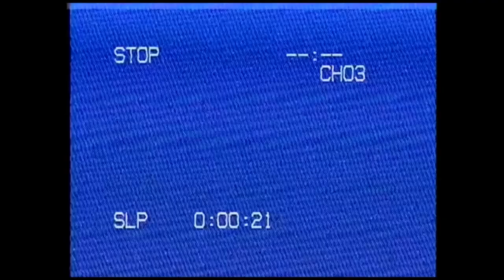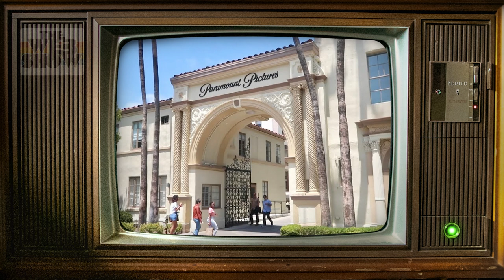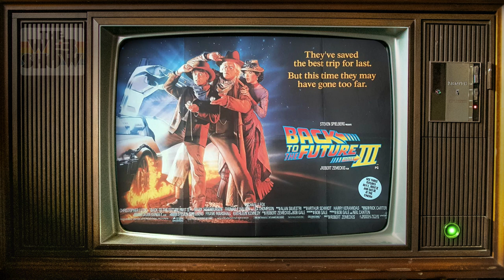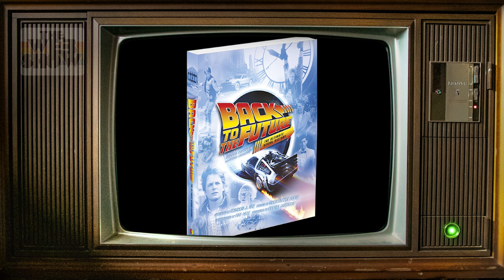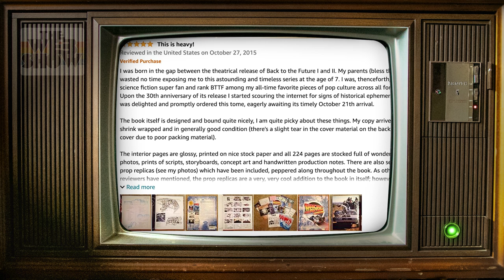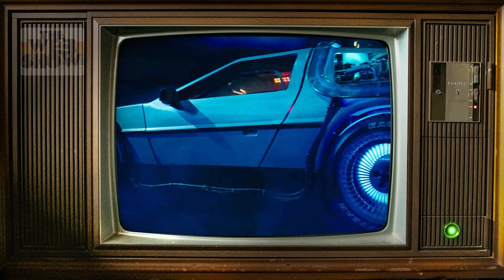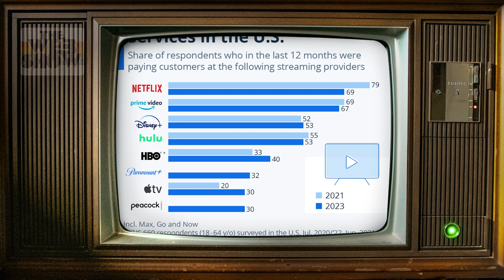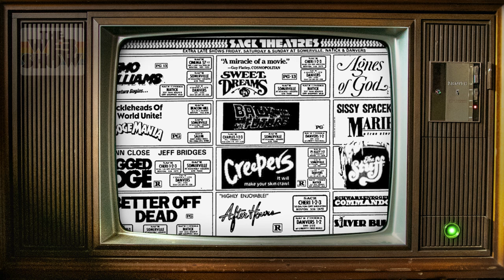BACK TO THE FUTURE Production Publicist MICHAEL KLASTORIN on his BOOK, the MUSICAL, & RICHARD DONNER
In episode 40 of The Web Show, I chatted to the incredibly talented MICHAEL KLASTORIN, who has worked on countless movies as Production Publicist, including Zombieland, People Vs Larry Flynt, Swamp Thing and most famously, Back To The Future 2 and Back To The Future 3.

He is also the author of the incredible Back To The Future book (plus revised edition!) AND the new book about the Back To The Future Musical!

Having worked with greats including Bob Gale, Robert Zemeckis, Steven Spielberg, Richard Donner, and Wes Craven, it was a pleasure chatting to Michael Klastorin!

WHO ARE LIFE AFTER MOVIES?

The latest teaser has just come out for LIFE AFTER THE NEVERENDING STORY

Celebrating the iconic 1984 classic The NeverEnding Story, formerly called "Life After Atreyu", LIFE AFTER THE NEVERENDING STORY stars Noah Hathaway (Atreyu), Tami Stronach (the Childlike Empress), Deep Roy, Limahl & Klaus Doldinger, Katja Eichinger, Herman Weigel, Renato Casaro, Jason James Richter, Keith Coogan and more!

This NeverEnding Story documentary is currently on it's film festival run, winning Best Documentary at Kevin Smith's SModcastle festival in October 2023, then will be released on REGION FREE BLURAY April 2024.

Your pre-order helps cover the post production costs and with indie film, it all helps. All discs ship worldwide, and come with your very own limited edition collectors patch!

Our first title in the LIFE AFTER series was the Flash Gordon documentary LIFE AFTER FLASH, starring Sam J Jones, Melody Anderson, Brian Blessed, Richard O'Brien, Topol, Brian May & more!

Also search on Amazon Prime in most regions

The second title in the series is LIFE AFTER THE NAVIGATOR starring Joey Cramer, Randal Kleiser, Tim Blaney, Matt Adler, Veronica Cartwright, Cliff De Young & more!

Also search on Amazon in the UK and US

Instagram Handles:
Lisa Downs - @lisandowns
Life After Movies - @lifeaftermovies

Twitter Handles:
Life After Movies - @LifeAfterMovie3
Lisa Downs - @lisandowns

Life After Flash celebrates Mike Hodges’ 1980 classic Flash Gordon, as well as looks at the life of star Sam Jones since that breakthrough role. This 94 minute documentary also includes interviews with Melody Anderson, Brian Blessed, Topol, Peter Wyngarde, Brian May of QUEEN, Robert Rodriguez, Peter Duncan, Stan Lee, Mark Millar, Howard Blake, Richard O’Brien, and more. Make sure you check out the trailer in the channel too.  We filmed the documentary over 4 years, visited USA, Mexico, Italy, Israel and of course the UK, and visited many a comic con on this journey.

Life After the Navigator celebrates the 1986 classic from Randal Kleiser Flight of the Navigator starring Joey Cramer, Paul Reubens, Sarah Jessica Parker, Veronica Cartwright, Cliff de Young and also music by Alan Silvestri.  The documentary looks at the life of Joey Cramer including the highly publicised Joey Cramer bank robbery and what led to such a crime.

LIFE AFTER GOODFELLAS
LIFE AFTER GREASE